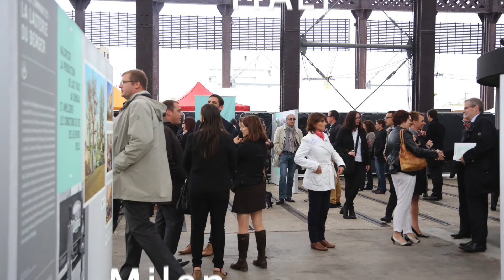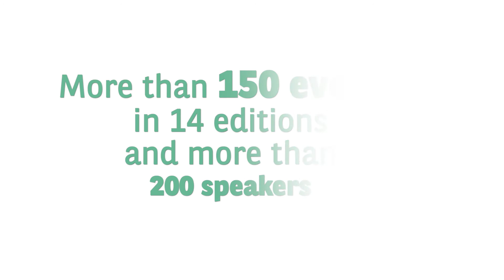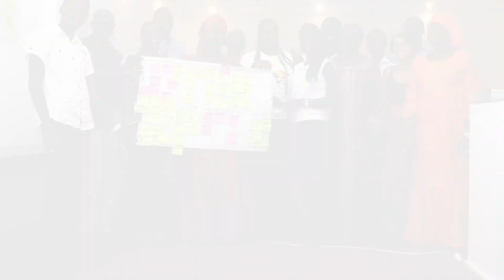WAVE : 14 editions worlwide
Wave exhibition is about collective ingenuity. Curated by navi Radjou, Wave showcases trends transforming societies and economy worldwide and actors of that change.